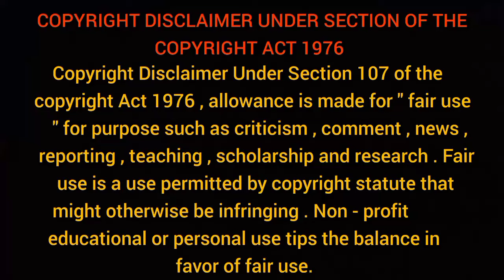এইভাবে কাজকে উপাসনায় পরিণত কর | অপূর্ব ব্যাখ্যা করেছেন | Swami Yatiswarananda | belur math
স্বামী যতিশ্বরানন্দ (16 জানুয়ারী 1889 নাদনপুর গ্রাম, পাবনা, ব্রিটিশ ভারত –27 জানুয়ারী 1966 কলকাতা, ভারত) রামকৃষ্ণ অর্ডারের একজন সহ-সভাপতি ছিলেন, যার সদর দপ্তর বেলুর মঠে।  তিনি স্বামী ব্রহ্মানন্দের শিষ্য, স্বামী বিবেকানন্দের ভাই শিষ্য এবং রামকৃষ্ণের সরাসরি শিষ্য এবং আধ্যাত্মিক পুত্র ছিলেন।  তিনি ফিলাডেলফিয়াতে বেদান্তের বার্তা প্রচার করেন।  তিনি রামকৃষ্ণ মঠের ব্যাঙ্গালোর কেন্দ্রের সভাপতি ছিলেন।  তিনি সুইজারল্যান্ডে একটি আশ্রম প্রতিষ্ঠা করেছিলেন।
যতিশ্বরানন্দ পূর্ব বাংলায় সুরেশ চন্দ্র ভট্টাচার্য হিসেবে জন্মগ্রহণ করেন।  তিনি বেলুড় মঠের রামকৃষ্ণ আদেশে যোগদান করেন এবং রামকৃষ্ণ আদেশের প্রথম সভাপতি শ্রী রামকৃষ্ণ (যাকে রামকৃষ্ণের "আধ্যাত্মিক পুত্র" হিসাবেও উল্লেখ করা হয়) এর সরাসরি শিষ্য স্বামী ব্রহ্মানন্দের কাছ থেকে দীক্ষা নেন।  একজন ভ্রমণকারী সন্ন্যাসী হিসাবে তার প্রথম দিনগুলিতে, তিনি কাবেরী এবং তাম্রপর্ণি নদীর তীরে এবং তামিলনাড়ুর তিরুচেন্দুরে সমুদ্রতীরে তপস্যা করেছিলেন। তিনি ইউরোপে বেদান্ত প্রচার করতে গিয়েছিলেন এবং জার্মানির উইসবাডেনে থেকেছিলেন।  তিনি জার্মানি, সুইজারল্যান্ড, নেদারল্যান্ডস, স্ক্যান্ডিনেভিয়া, ফ্রান্স এবং অন্যান্য ইউরোপীয় দেশে বেদান্তের বাণী ছড়িয়ে দেন।  দ্বিতীয় বিশ্বযুদ্ধ শুরু হলে তিনি ইউরোপ ছেড়ে যুক্তরাষ্ট্রে আসেন।  তিনি ফিলাডেলফিয়ার বেদান্ত কেন্দ্র স্থাপন করেন এবং সাত বছর ধরে এটির দায়িত্বে ছিলেন।  তিনি ভারতে ফিরে আসেন এবং ব্যাঙ্গালোরে স্থায়ী হন।  1951 সালে ব্যাঙ্গালোর রামকৃষ্ণ মঠের সভাপতি ত্যাগীশানন্দের মৃত্যুর পর, যতিশ্বরানন্দ ব্যাঙ্গালোর আশ্রমের সভাপতি হন। তিনি বিবেকানন্দ বলাকা সংঘ স্থাপনে গুরুত্বপূর্ণ ভূমিকা পালন করেছিলেন, একটি প্রতিষ্ঠান যা তরুণ শিক্ষার্থীদের শিক্ষার জন্য নিবেদিত ছিল।  তিনি আশ্রমে নতুন মন্দিরও প্রতিষ্ঠা করেন।  যদিও বেলুড় মঠের রামকৃষ্ণ অর্ডারের সভাপতি বা সহ-সভাপতি ছিলেন না, রামকৃষ্ণ আদেশের দ্বিতীয় সভাপতি শিবানন্দ (রামকৃষ্ণের সরাসরি শিষ্য) দ্বারা শিষ্যদের দীক্ষা দেওয়ার বিশেষ ক্ষমতা যতিশ্বরানন্দকে দেওয়া হয়েছিল। পরে তিনি রামকৃষ্ণ মঠ ও মিশনের সহ-সভাপতিও হন।  1965 সালে রাষ্ট্রপতি মাধবানন্দের মৃত্যুর পর, যতিশ্বরানন্দকে রাষ্ট্রপতির পদের প্রস্তাব দেওয়া হয়েছিল যা তিনি তার অসুস্থতার কারণে প্রত্যাখ্যান করেছিলেন।  তিনি 1963 সালে বিবেকানন্দ শতবর্ষ উদযাপনের আয়োজনে অত্যন্ত সক্রিয় ভূমিকা নিয়েছিলেন। তিনি 1965 সালে কলকাতার রামকৃষ্ণ মিশন সেবা প্রতিষ্টানে মৃত্যুবরণ করেন।